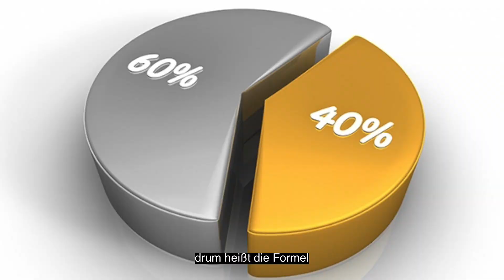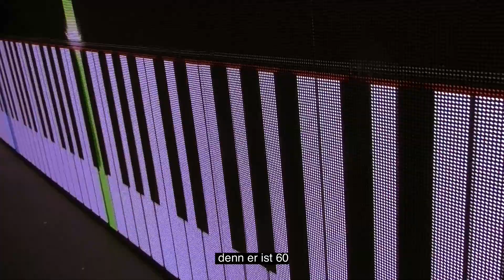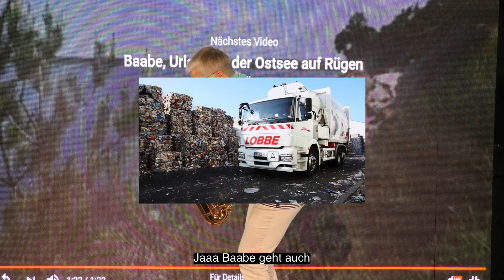6040 Peter und Anja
60. Geburtstag Peter
40. Geburtstag Anja